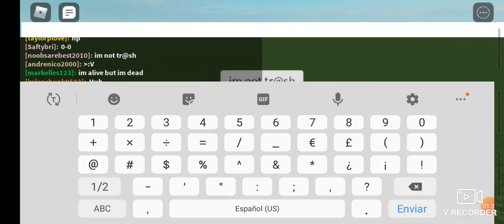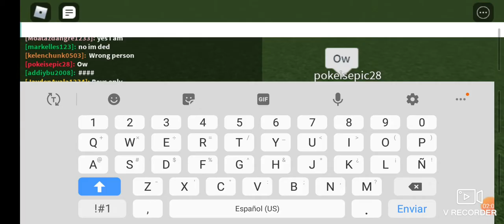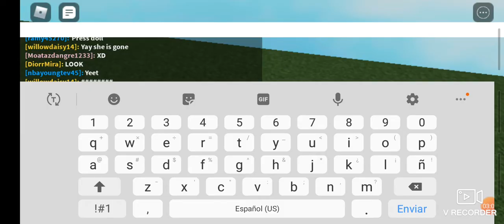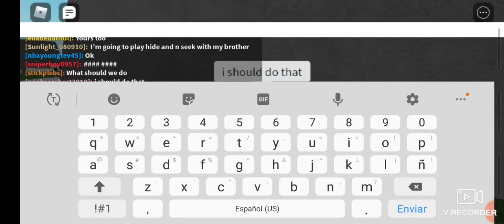noob gets killed